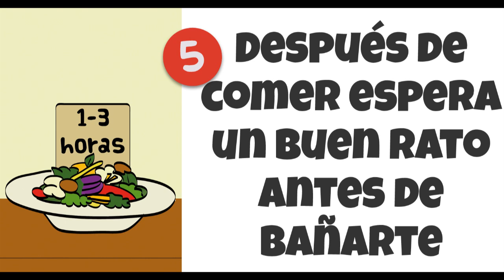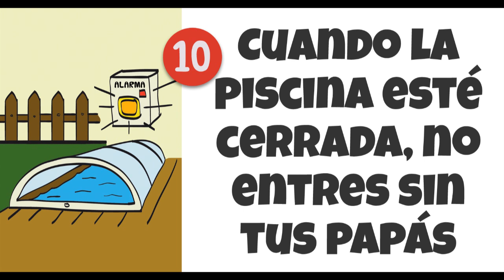Vídeo para niños que les enseña normas de seguridad en la piscina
Los niños que aún no saben leer pueden consultar con la ayuda de sus papás esta vídeoguía. Son 10 consejos que les enseñan cómo disfrutar con seguridad de la piscina. Nuestro amigo Tito les explica que nunca se bañen solos, que porten flotadores y chalecos homologados, o que es conveniente retirar los juguetes del agua después del baño, así los amigos más pequeños no entrarán a  buscarlos. ¡¡¡ Disfrutad de la piscina, con seguridad con estos 10 consejos!!!